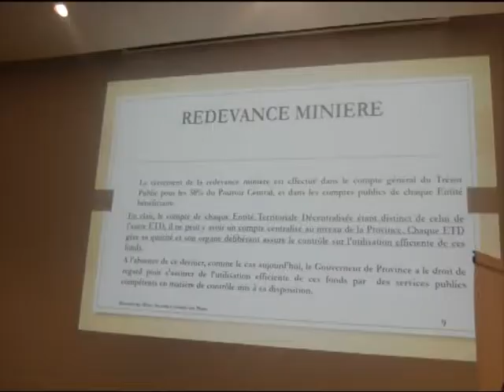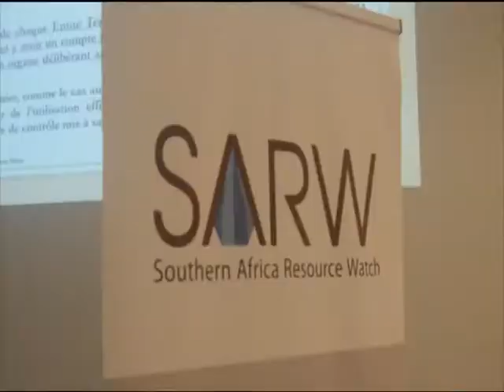CONFERENCE MINIERE: 4eme EDITION SE TIENDRA A KISANGANI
Progrès Agence